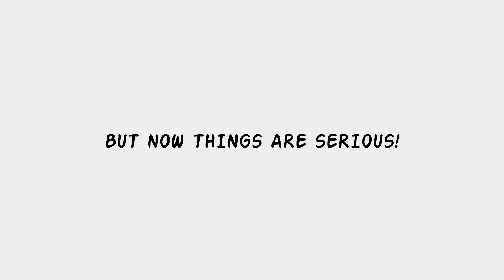Galactic Hot Dogs: Meet Cosmoe & the Crew!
Season 1 of Galactic Hot Dogs is available online now! Visit GalacticHotDogs.com to read 26 crazy awesome episodes. Join Cosmoe, Princess Dagger and the rest of the crew of the Neon Wiener on their intergalactic adventures!